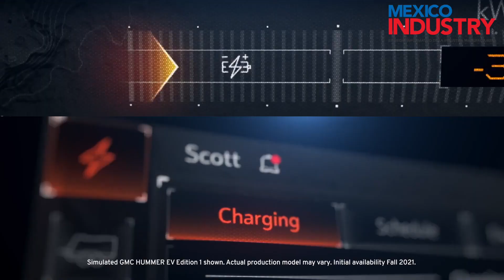GM Priorizará la conectividad entre sus vehículos : COAHUILA : NOV 2021